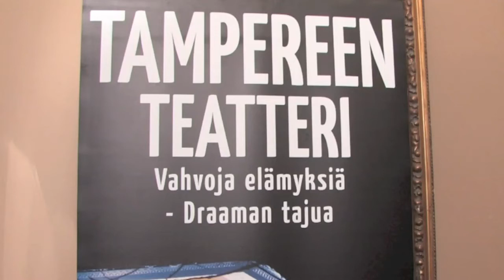Ola Tuominen, Hiiriä ja ihmisiä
Näyttelijä Ola Tuominen on mukana Tampereen Teatterin Hiiriä ja ihmisiä -näytelmässä syyskaudella 2011.